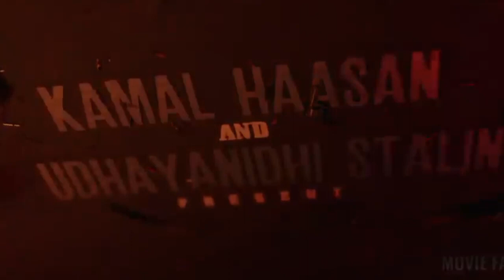VIKRAM 2 : Official Trailer | Kamal Haasan | Suriya | Fahadh Fasil, Karthi Updates 2023 new movies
VIKRAM 2 : Rolex vs Vikram- Official Trailer | Kamal Haasan | Suriya | Fahadh Fasil, Karthi Updates
Rolex Theme Video - Vikram | Kamal Haasan | ANIRUDH RAVICHANDER | Lokesh Kanagaraj
In This Video :
vikram 2
vikram 2 trailer
vikram 2 movie in hindi dubbed
vikram 2 movie
vikram 2 songs tamil
vikram 2 bgm
vikram 2 tamil movie
vikram 2 am marriage bgm
vikram 2 trailer hindi
vikram 2 song
vikram 2 full movie tamil
vikram 2 announcement
vikram 2 audio launch
vikram 2 all songs
vikram 2 audio songs
vikram 2 aayega ya nahi
vikram 2 actors name
vikram 2 all songs tamil
about vikram 2 movie
vikram 2 release date
vikram 2 movie trailer
vikram 2 full movie hindi dubbed
vikram 2 aayega kya
vikram 2 actors
About Movie Fantacy India: This channel is totally dedicated to latest Bollywood news, gossip, scandals, controversies, and updates straight from the B-town. This channel is a passion for all the Bollywood fans across the globe who thrive on Bollywood news and gossip and are amused by it. Whether you are a budding artist analyzing industry trends or just somebody who wants to be amongst the first ones to know all about it – this channel can help.

rolax trelair
rolex movies
new bollywood movies trelair
new south hindi movies trelair
official trailer 2023
new liked movie trailer
best movies tresar hindi movies